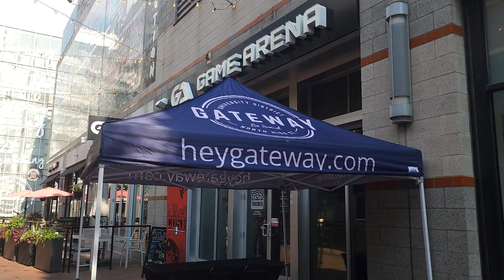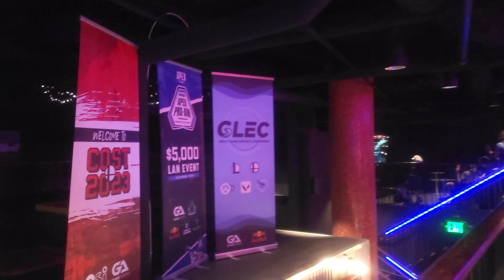SNAX EN OHIO?? | C.O.S.T. 2024 con EKING & Ssaturday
¡AL FIN TENGO UN VLOG! Grabe en todos mis torneos pero me quedaban todos mal.

¡¡¡¡FINALMENTE ME DEDIQUE PARA QUE QUEDE DE SHOW! Espero que disfruten del vlog, este evento fue muy emocionante y una gran oportunidad para mejorar mis habilidades de castear.

¡Mil gracias a mi amigo Delta por ayudarme a editar este video, lo aprecio con cojones!